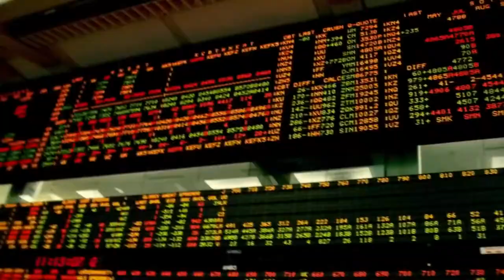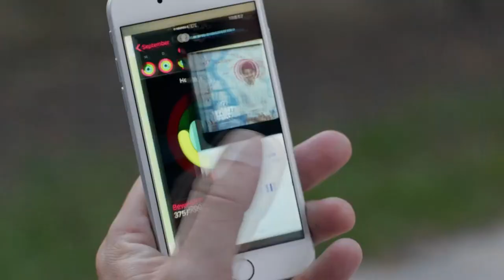Trailer: Stare Into The Lights My Pretties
Teaser for new feature-length documentary about screen culture by Jordan Brown.